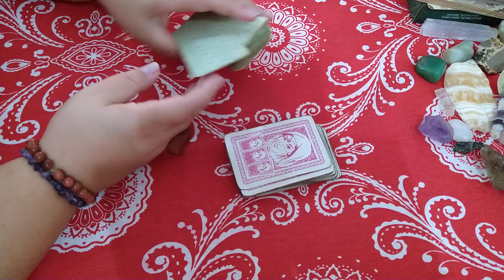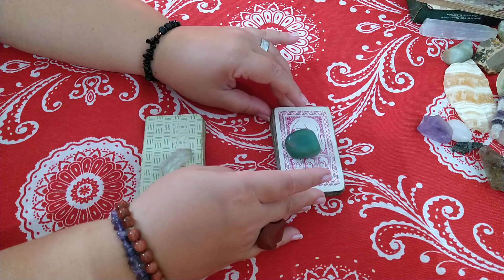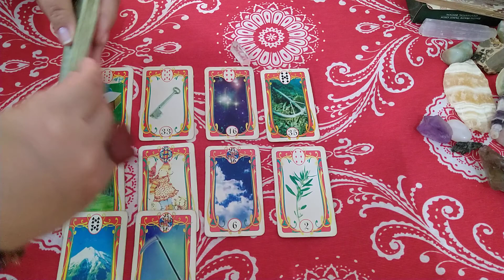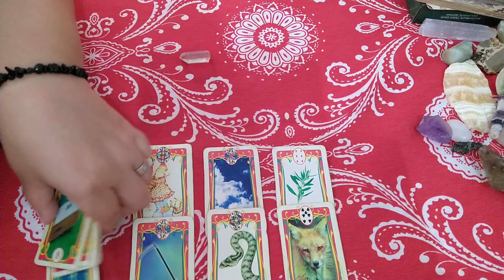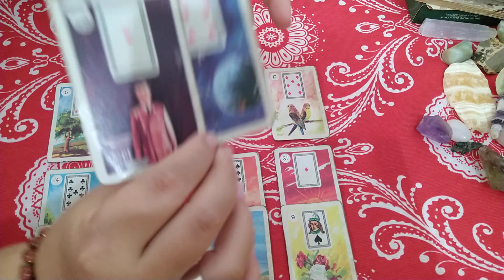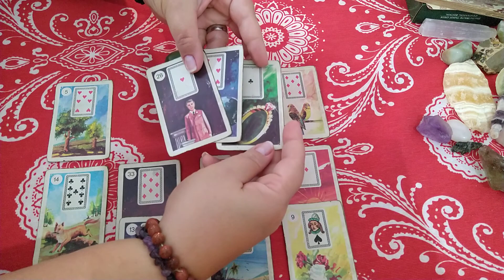Vou casar ainda esse ano?🤵👰💑👩‍❤️‍💋‍👩👩‍❤️‍💋‍👨